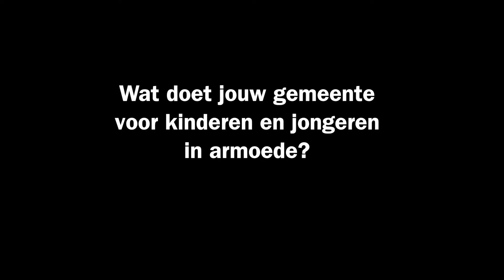1 op de 9 kinderen in Nederland groeit op in armoede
Je ziet het niet. Maar het is er wel. In Nederland groeien 292.000 kinderen en jongeren op in armoede. Dat is 1 op de 9. Roepen jouw gemeente op om werk te maken van een goed beleid voor kinderen en jongeren in armoede.